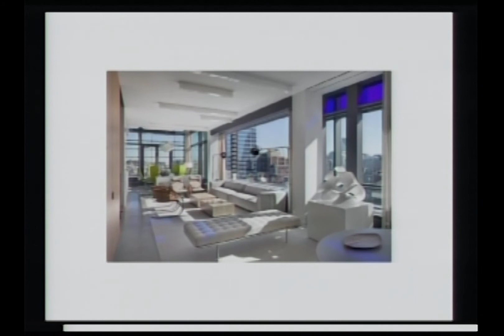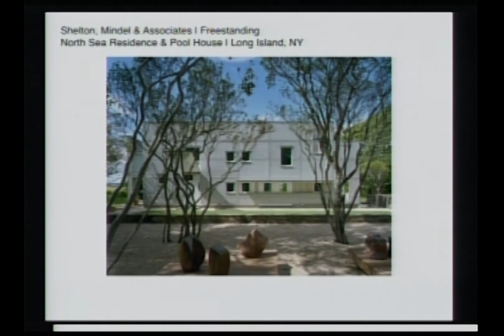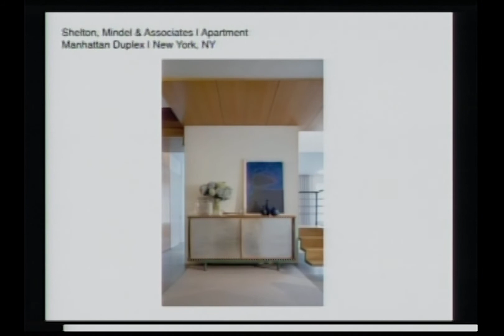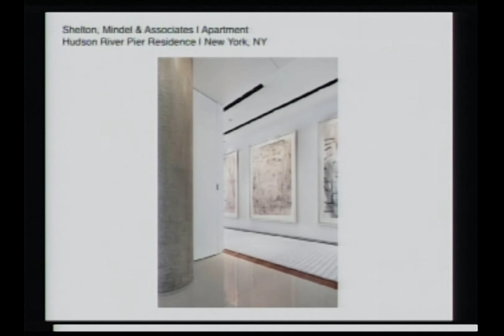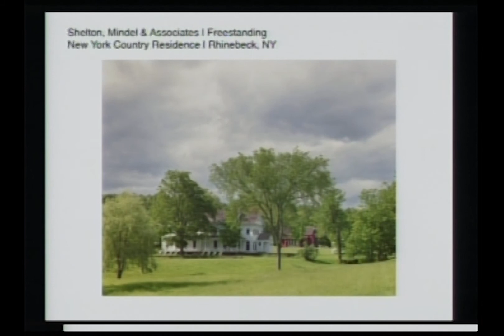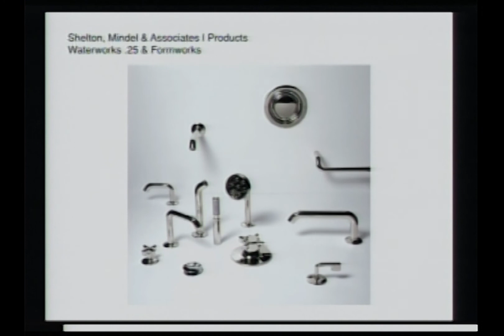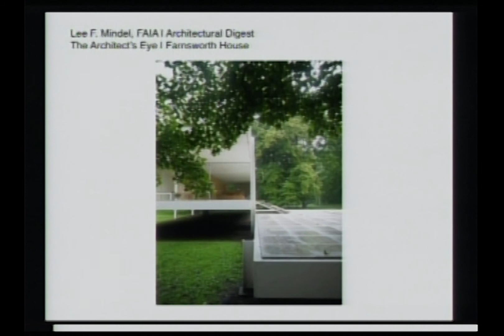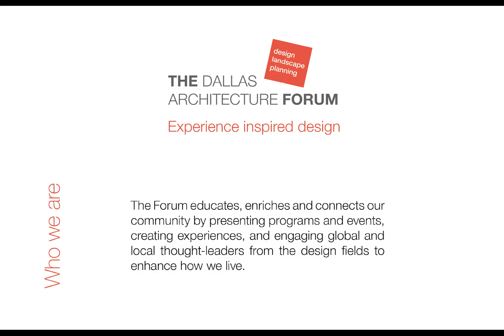Lee Mindel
Lee Mindel, FAIA is one of the leading interiors architects in the world. His firm has been recognized by Architectural Digest as one of the top 100 Design Firms of the Century, and he is a member of the Interior Design Hall of Fame, as well as being honored as a Dean of American Design. SheltonMindel is the recipient of thirty AIA awards for architecture, nine Interior Design Magazine Best of Year awards for residential and commercial interiors; twenty-two design awards from the Society of American Registered Architects, a Progressive Architecture citation, three Roscoe awards for product design, as well as eight Good Design Awards and three American Architecture Awards from The Chicago Athenaeum. Known for their lucid, clean-lined architecture and luxurious finishes, SheltonMindel counts among its clients Sting and Trudie Styler and members of the Tisch and Lauder families.

SheltonMindel's work and product design has been exhibited at leading museums, and the studio's high profile projects are featured in the outstanding monograph, Shelton, Mindel & Associates: Architecture and Design. Mindel has also written a column for AD called "The Architect's Eye". Mindel holds a Masters from the Harvard GSD, and is a recipient of the prestigious Cooper Hewitt National Design Award.

Please support The Forum, a non-profit organization, so we can continue to present lectures and events featuring design thought leaders that educate, connect communities, and enhance how we live.